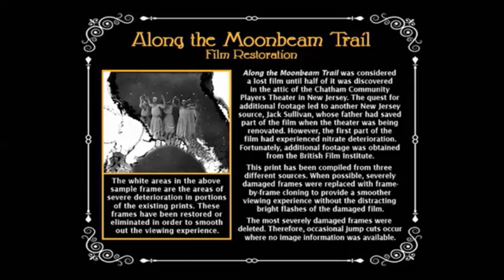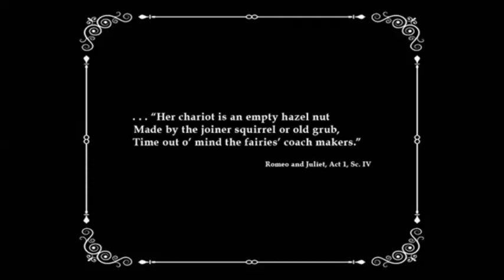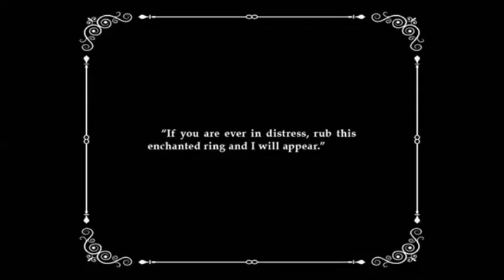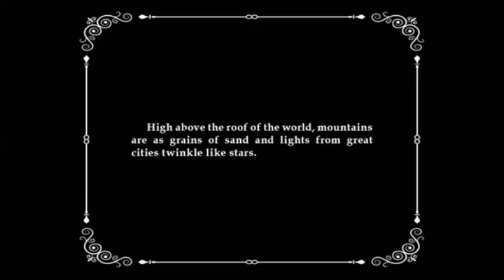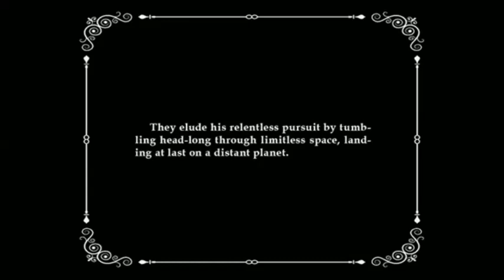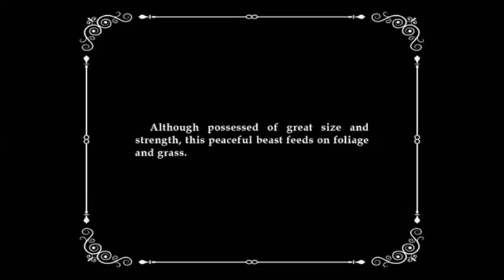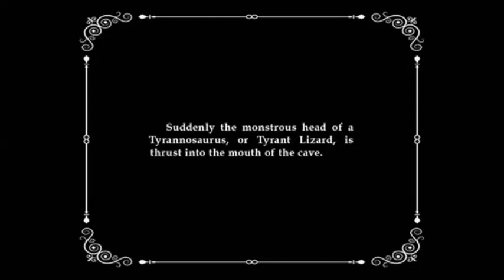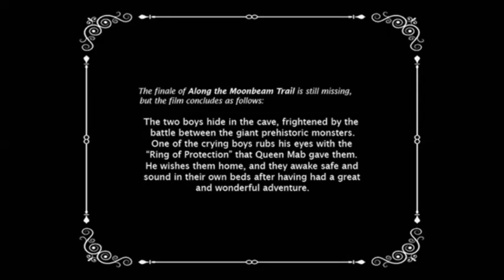Along the Moonbeam Trail Remake version full movie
Ovaj film je iz 1920. godine